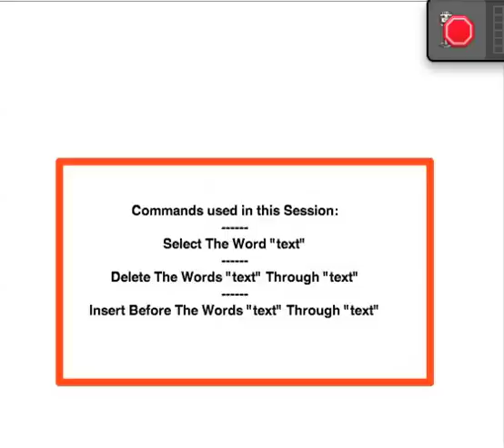Tutorial: Editing a Document with MacSpeech Dictate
Practical and easy-to-use techniques for editing your documents with MacSpeech Dictate.